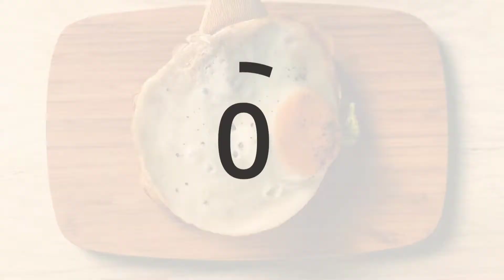বিয়ে বাড়ির কাচ্চি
Intro-Bappy
Music credit -Sudipta Paul Shawli.